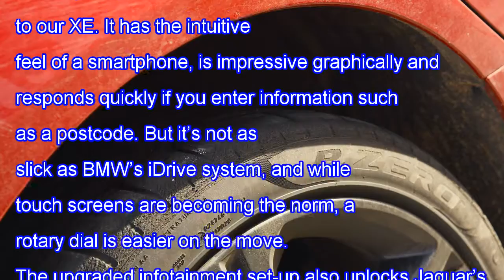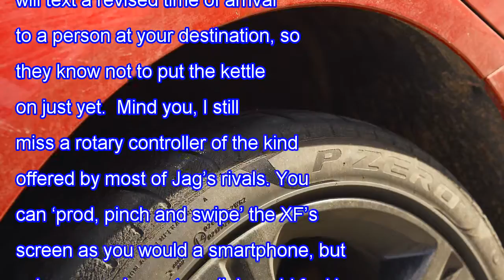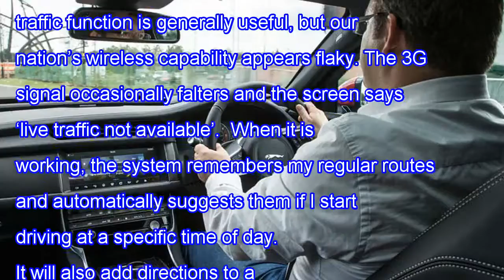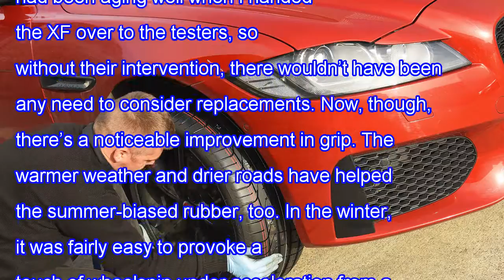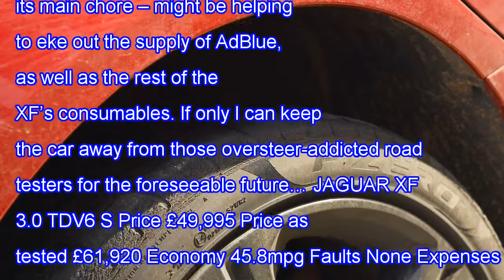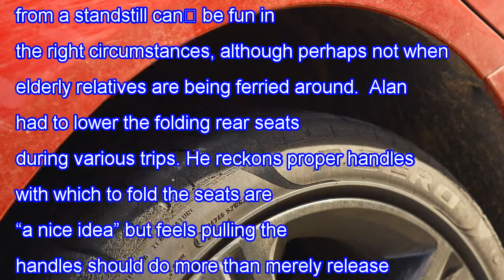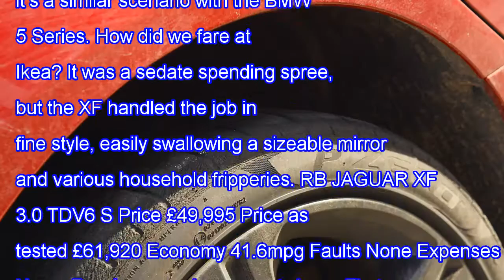Jaguar xf long-term test review: infotainment worth the money?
Having been the custodian of our long-term XE last year, the larger cabin of the XF feels familiar. The same basic layout and fittings, the same plush...